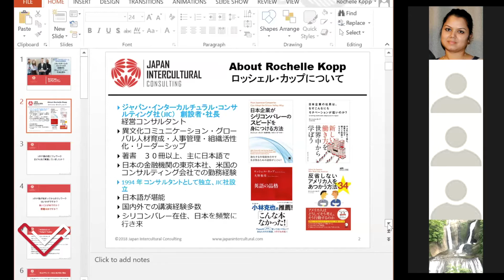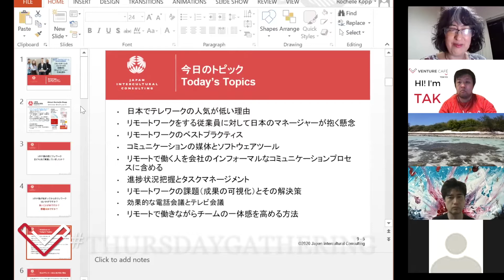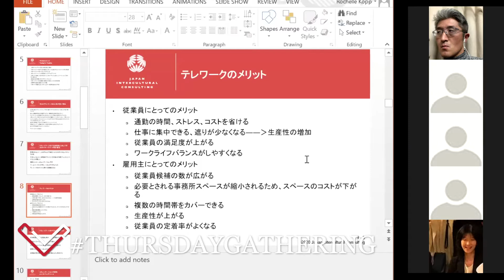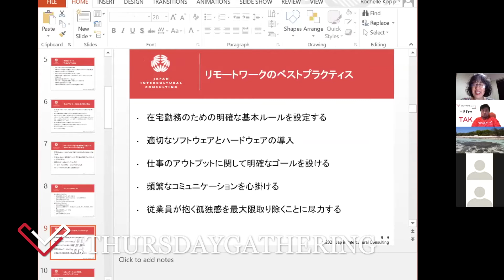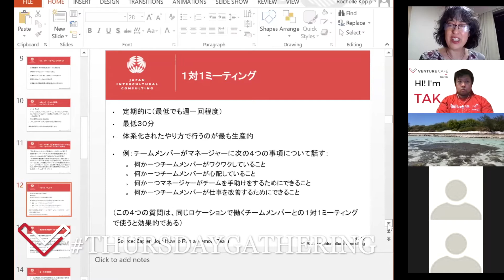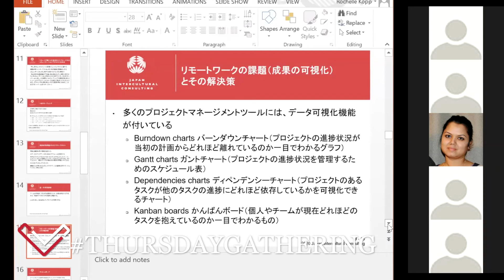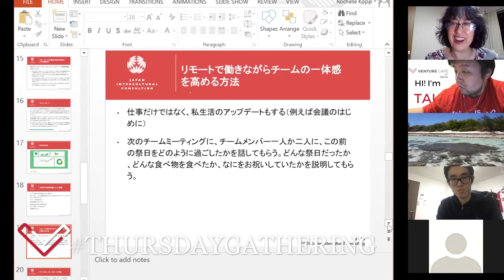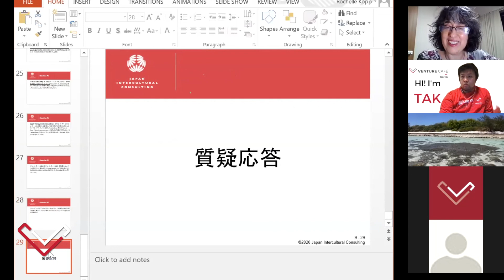テレワークとリモートチーム時代の本格到来: リモートチームのメンバーとの効果的なコミュニケーション方法を探る [日本語/Japanese] Thursday Gathering 103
◆ LANGUAGE / 言語
日本語 / Japanese

◆ AGENDA / 議題
私達の従来の働き方は、皆同じ場所で仕事をするというのが前提にありました。しかし昨今では、働き方改革、ワークライフバランス、女性の活躍推進、そして今度はコロナウイルス拡大を受け、直接会社に出勤せず、在宅勤務をする人々が増えています。それに加え、日本国内の地方や海外のチームとリモートで仕事をする会社も多くなっています。これらリモートワークの利点は様々ありますが、働いている人が皆同じ場所にいないからこそ生じる、独特な難しさがあるのも事実です。

同じ場所で皆一緒に仕事をすれば、気軽なコミュニケーションが取りやすいですし、世間話を通して人間関係も構築できます。また、仕事の進み具合をすぐに把握でき、ちょっとした相談もすぐに行えるのが利点です。そのためリモートワークの場合、相手が何をしているのか、何を考えているのか、何をやっていないかを把握するのが難しいと感じる人も少なくないでしょう。

そんな状況の中で、どうやって相手と協力すれば、一緒に良い仕事の成果をあげられるでしょうか？

以下のようなトピックを取り上げます：

リモートワークのベストプラクティス
コミュニケーションの媒体とソフトウェアツール
進捗状況把握とタスクマネージメント
リモートワークの課題（成果の可視化）とその解決策
効果的な電話会議とテレビ会議
リモートで働きながらチームの一体感を高める方法

◆SCHEDULE / タイムスケジュール
8:00 - 9:00pm

◆SPEAKER / 登壇者
・Rochelle Kopp, Managing Principal - Japan Intercultural Consulting | Professor of Management - The University of Kitakyushu

ジャパン・インターカルチュラル・コンサルティングの創立者兼社長。異文化コミュニケ−ションと人事管理を専門とする経営コンサルタントとして、日系と外資系企業のグローバル人材育成を支援している。イェ−ル大学歴史学部卒業、シガゴ大学経営学院卒業。日系大手金融機関の東京本社における職務経験を持つ。日本語が堪能で、朝日新聞globeを含めて日本の出版物に多数のコラムを連載している。『マンガでわかる外国人との働き方』（秀和システム）、『日本企業がシリコンバレーのスピードを身につける方法』（クロスメディア）、『シリコンバレーの英語』（IBC）、『反省しないアメリカをあつかう方法３４』（アルク）や『外国人部下と仕事をするためのビジネス英語』（語研）をはじめ、著書は多数。現在は、グローバル企業の組織開発、異文化トレーニング、チームビルディングを支援することに力を入れている。尚、日本企業がシリコンバレー流の経営手法を理解し、自分の企業で活かせるようにカスタマイズすることに注力したワークショップは好評を博している。

Rochelle works to help clients increase profitability and employee engagement through improved communication and working relationships in multicultural environments. She is currently focused on helping Japanese companies be more successful in their global operations, and non-Japanese individuals and organizations to be successful in Japan, supporting effective human resource management practices, organization development, and cross-cultural training and teambuilding. She also has a particular interest in helping Japanese firms understand the unique culture and business practices of Silicon Valley.

Rochelle is the author of The Rice-Paper Ceiling: Breaking Through Japanese Corporate Culture, The Lowdown: Business Etiquette Japan, Valley Speak: Deciphering the Jargon of Silicon Valley, the upcoming Creating Engaged Employees in Japan, and over thirty books in Japanese. She writes regularly for the Japan Times, Asahi Shimbun, The Nikkei Sangyo Shimbun, and other publications.